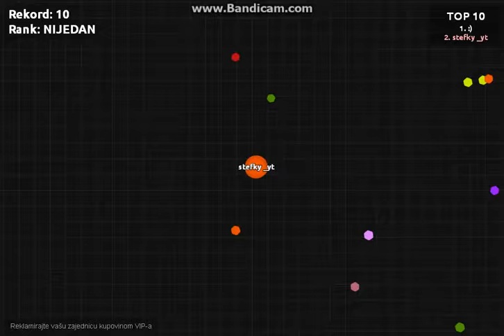Agar.HR (Croatia) Alone On Server #4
PEACE!